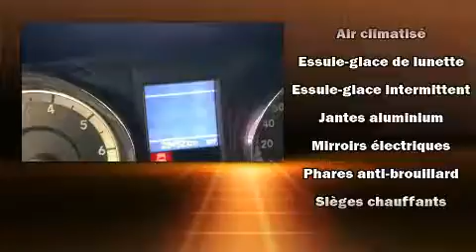2016 Dodge Grand Caravan in Joliette, QC J6E8S9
Allez-y, demandez �� essayer la Dodge Grand Caravan 2016. Affichant moins de 30 000 km au compteur, prenez le volant de ce v��hicule d'occasion en toute confiance, il vous m��nera �� bon port en toute fiabilit��. Sous le capot on retrouve un moteur 6 cylindres d��veloppant plus de 270 chevaux, ce qui vous offre une exp��rience de conduite confortable et fiable. Dodge a pris soin d'agr��menter l'int��rieur d'��quipement de premier plan, comme: un essuie-glace de lunette arri��re, l'ouverture automatique de la glace du conducteur, un compte-tours, un ordinateur de bord, un afficheur de la temp��rature ext��rieure, des si��ges baquets �� l'avant, et un r��gulateur de vitesse. L'habitacle propose de nombreuses solutions de rangement qui sont le reflet d'un souci ��lev�� du d��tail. Ses ��l��gantes roues en alliage contribuent �� son efficacit�� dynamique. Dodge accorde la priorit�� �� la s��curit�� et la protection en incluant: coussins gonflables �� l'avant avec d��tecteur de poids du passager, rideaux gonflables pour prot��ger la t��te, syst��me antipatinage, syst��me d'assistance au freinage, appuis-t��te avant anti-coup de fouet, un avertisseur d'urgence, et freins antiblocage. Le dispositif de stabilit�� ��lectronique g��re automatiquement les syst��mes du v��hicule pour vous maintenir en ligne droite. Venez profiter d'une agr��able exp��rience d'achat: nous avons de l'humour et nous offrons toute l'information qui vous permettra de prendre une d��cision ��clair��e, sans pression. N'h��sitez pas �� nous appeler.